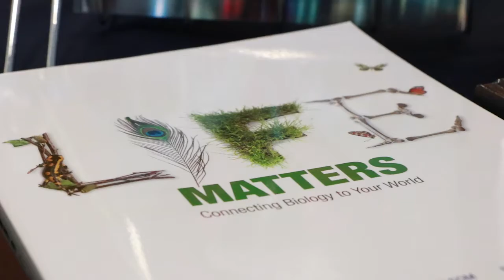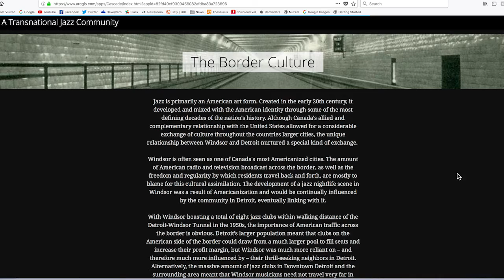UWill Discover brings humanities back into the fold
It’s rare that pregraduate students are offered a platform to showcase their research in a conference setting. The UWill Discover Conference 2018 at the UofWindsor recently changed this for over 140 student authors.

They had three previous conferences dominated by submissions from scientific research efforts. A concerted effort was made to draw research from the humanities on pregrad level by broadening the definition of what defines research.

Bernard de Vaal reports.